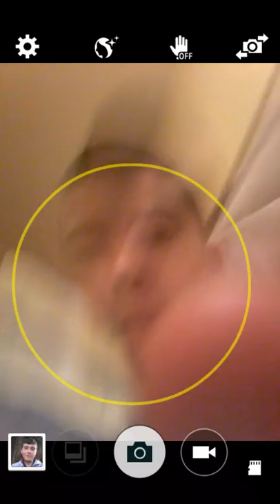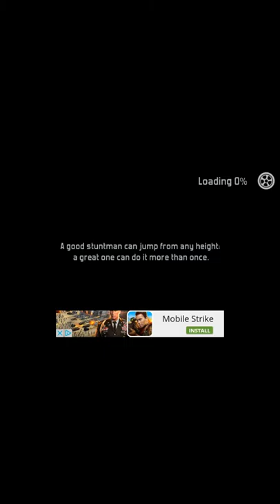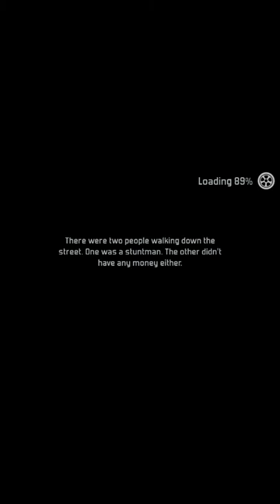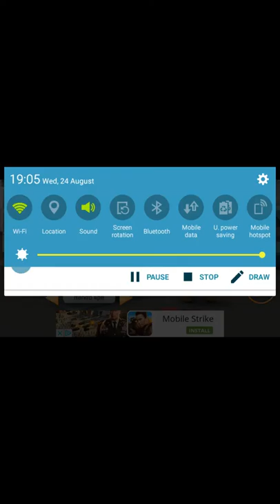New game cold hard fall